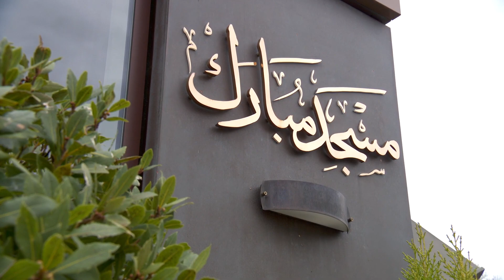Friday Sermon | 03rd Mar 2023 | Translation | Kannada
Friday Sermon Kannada Translation
Ahmadiyya Muslim Jama'at.